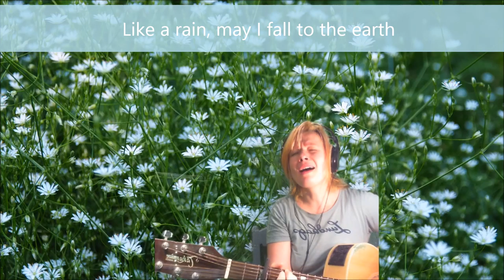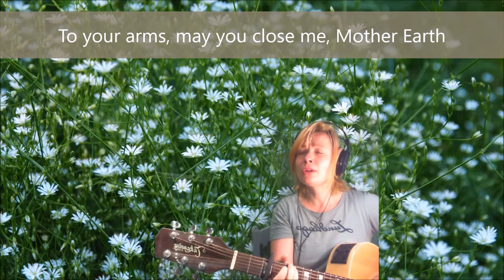Syliisi Sulje ÄitiMaa 05072019 Holopainen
I try to learn these plugins. Shure and guitar thru yamaha is in lambda, that is connected to obs. Then I check the tracks in cooledit pro, and put it in the video with moviemaker.